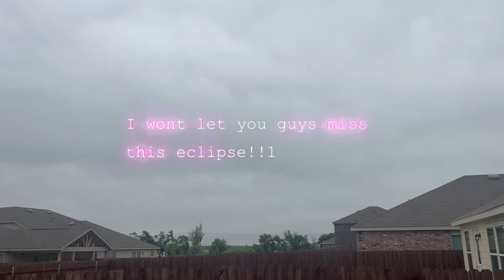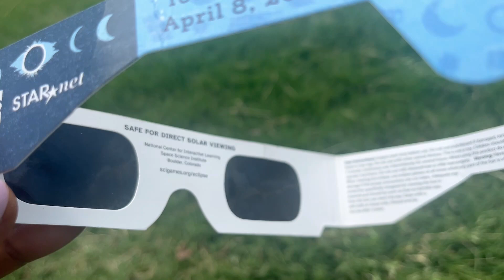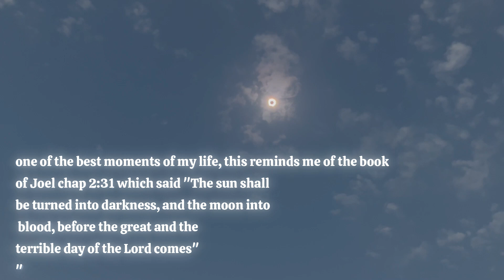"Unforgettable Eclipse 2024:A Spectacular Show in the Sky"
As the Earth aligns perfectly with the moon and the sun, a rare celestial event known as a solar eclipse captivates hearts and minds across the globe. The spellbinding display of light and shadow that momentarily engulfs our planet is a remarkable reminder of the grandeur and beauty of our universe. Having had the privilege to witness a solar eclipse firsthand, I am compelled to share my experience and shed light on this awe-inspiring natural phenomenon.
A witnessed solar eclipse is an unforgettable experience that bridges the gap between humanity and the cosmic wonders of our universe. The interplay of science, emotion, and imagination captures our imagination and propels us toward a greater appreciation for the mysteries that lie beyond our world. Let us cherish these celestial events as rare gifts, reminding us of the infinite marvels that exist beyond our daily lives, awaiting our discovery.